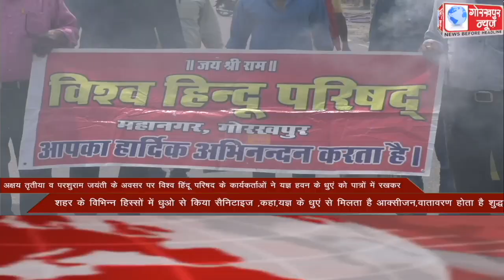GORAKHPUR NEWS Headlines 14-05-2021